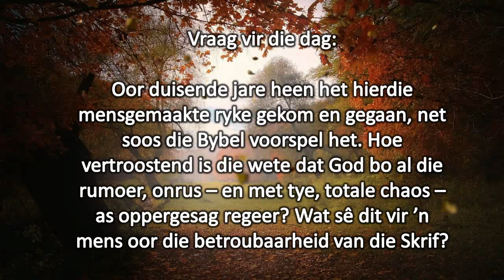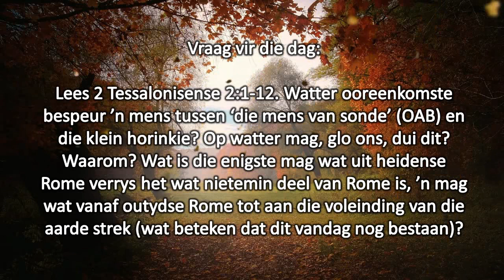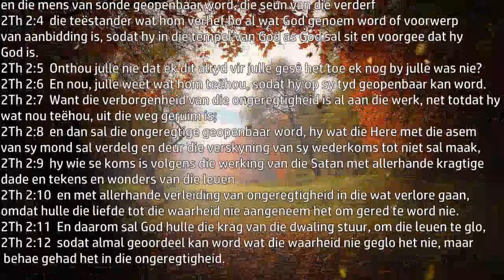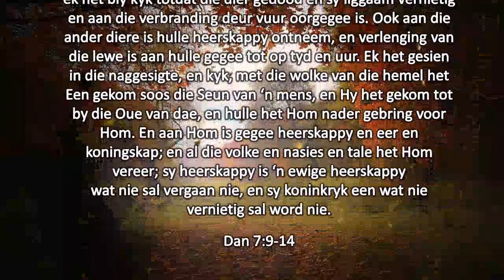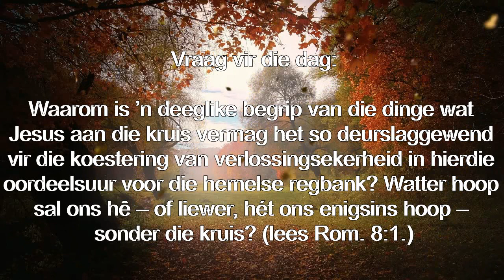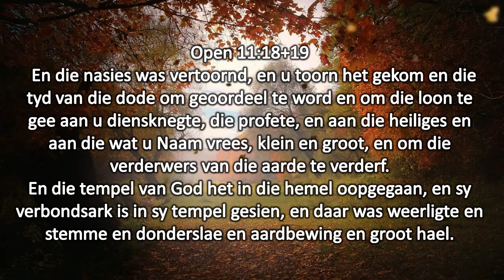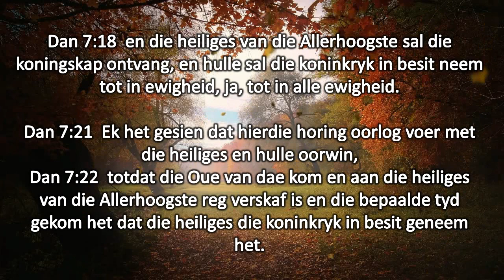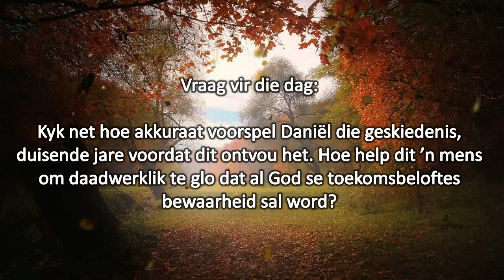Les 8 - Van stormsee tot wederkomswolke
Eerste Kwartaal 2020 - Daniel
Vir 15 tot 21 Februarie 2020